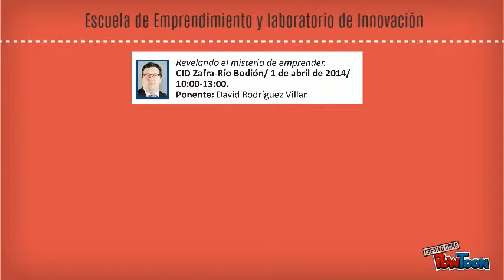Revelando el misterio de emprender-ZAFRA-01-04-14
"REVELANDO EL MISTERIO DE EMPRENDER". Taller para emprendedores, ZAFRA, 01-04-14, dentro de la Escuela de Emprendimiento y Laboratorio de Innovación promovida por la Diputación de Badajoz, Área de Igualdad y Desarrollo Local.